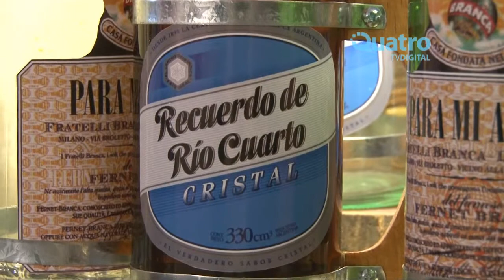BAILARINES Y ARTESANOS EN EL BAILA RÍO CUARTO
Bailarines y artesanos de nuestra ciudad que participaron del Baila Río Cuarto comentan sus sensaciones sobre la primera edición del evento.